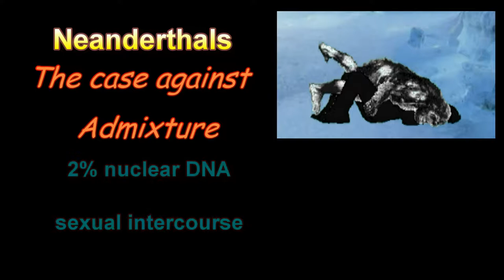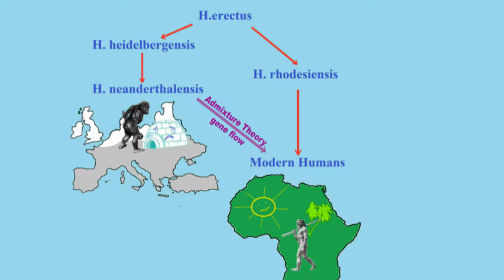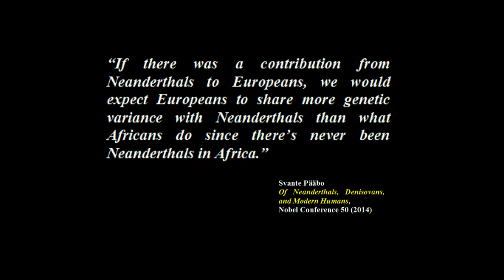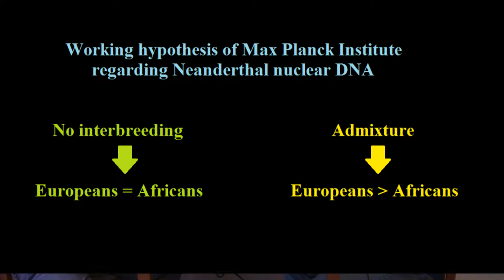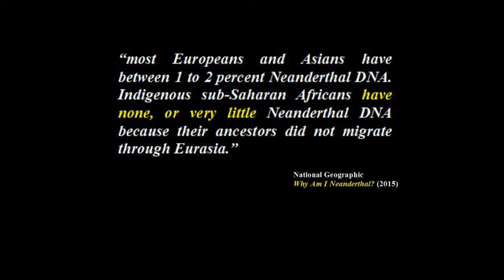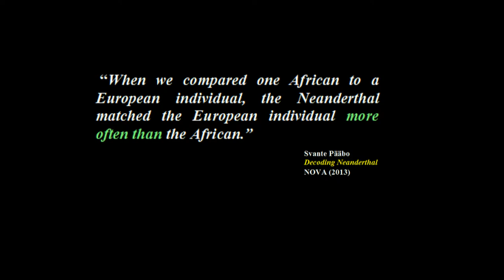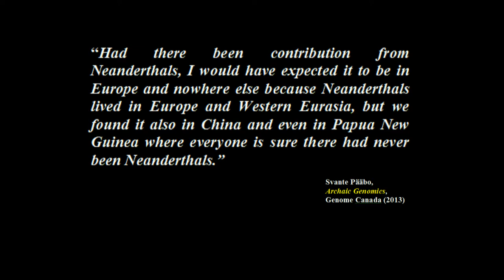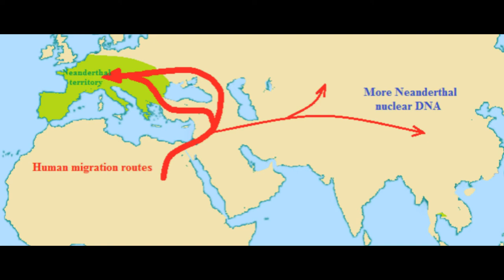Neanderthals: Against Admixture 04 Nuclear DNA